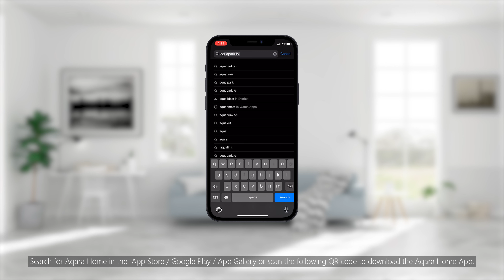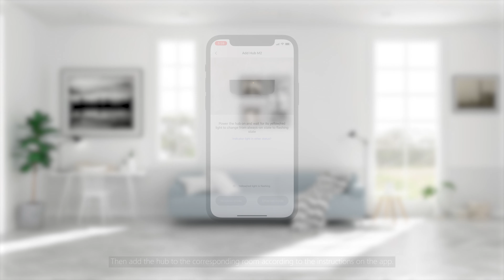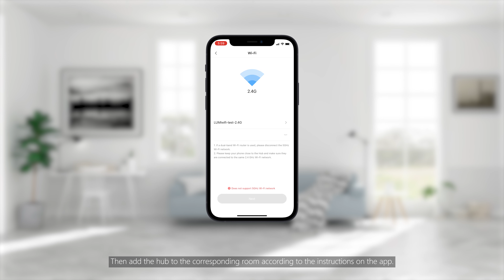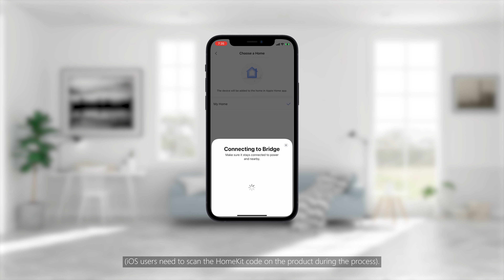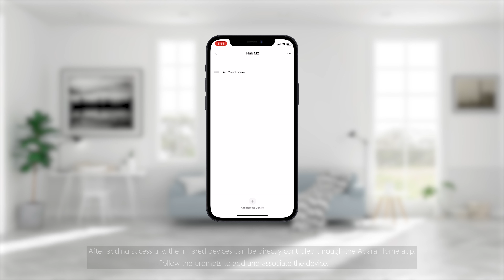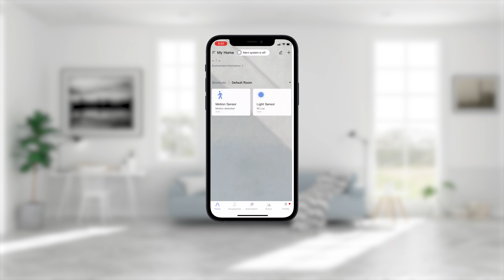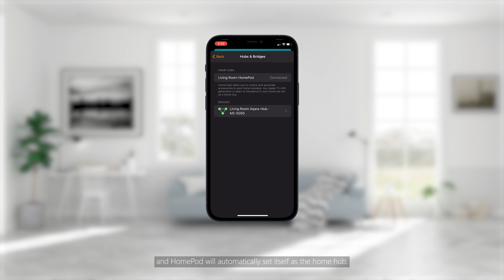Hub M2 Tutorial EN